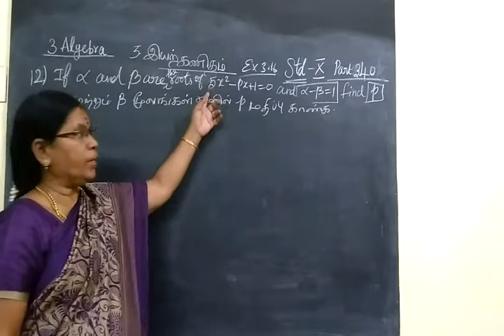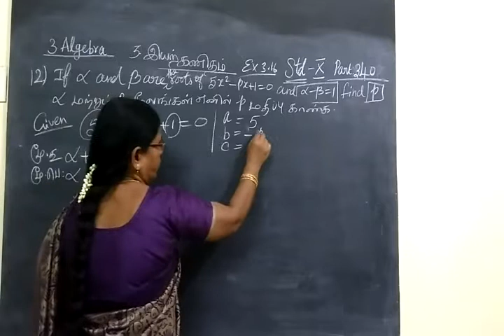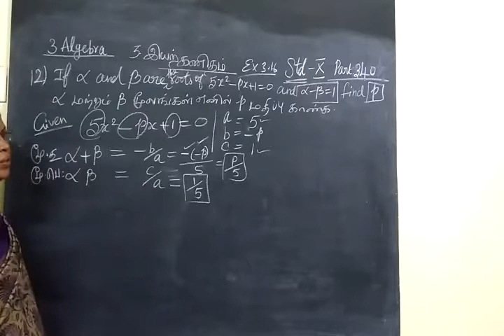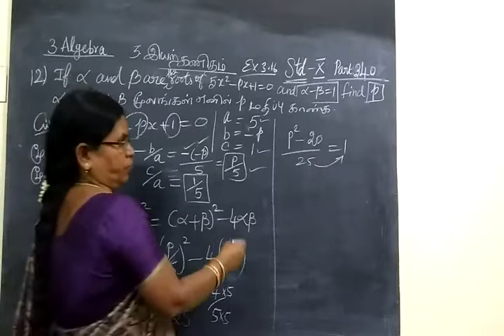TN SB 10th Maths [Part-340] Algebra ex-3.18sum-12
பத்தாம்வகுப்பு

இயற்கணிதம்